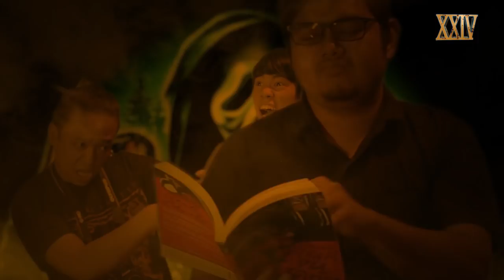รีวิวหนัง 9 ศาสตรา | ไม่สปอยล์ | หนอนหนังรีวิว